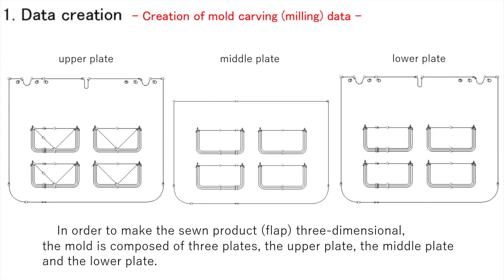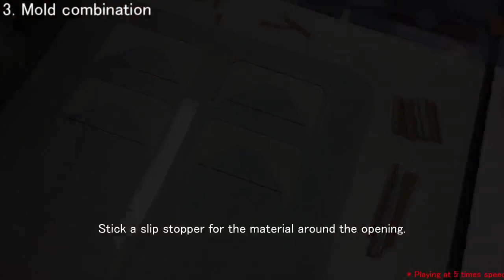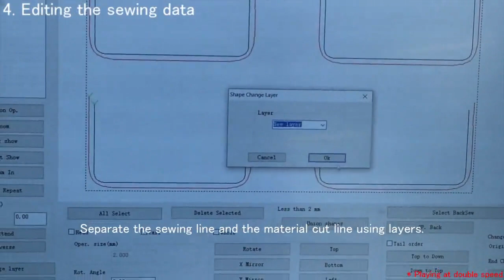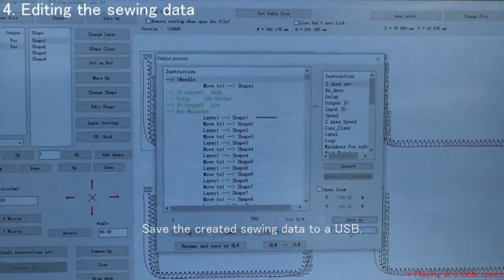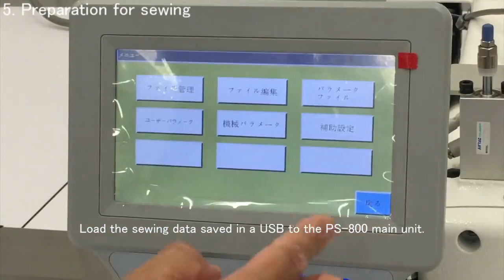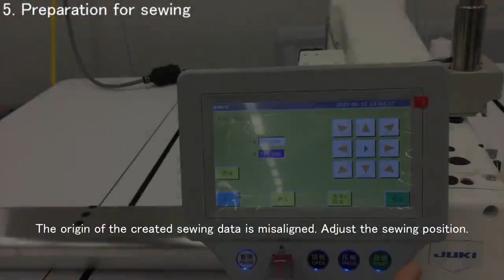Overall flow of using pattern seamer PS-800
We will share the video about PS-800 today.
PS-800, JUKI's newest pattern seamer is useful for a lot of run-stitching and stitching processes, and so on.
Our service center can help your start using pattern seamer with our know-how to design molds and adjust for realizing beautiful stitches.

If you got to be interested in it, please contact our regional branches.